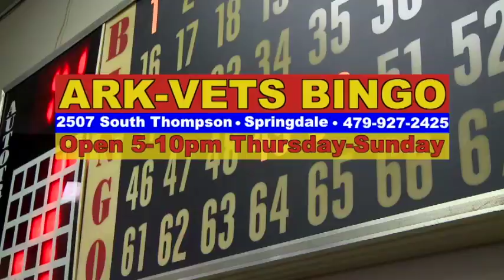Bingo Spot Medium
Bingo commercial